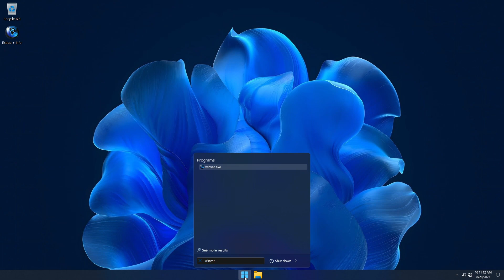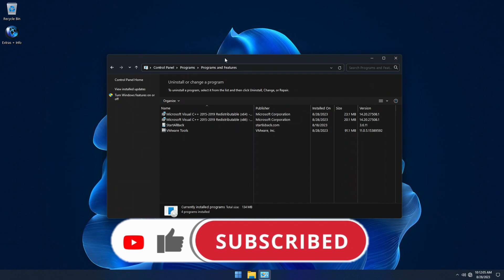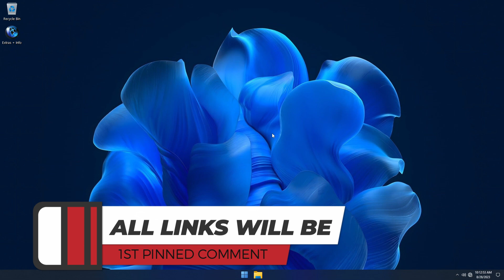🚀Windows X-Lite Optimum 11 Home By Fbconan- Windows 11 Lite 2023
🎁How to Install Windows 10 Lite This is Windows X-Lite (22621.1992) 'Optimum 11 Home' By FBConan an amaizing windows 11 lite you must install on your pc.
What's Hot!?

• 4GB Installed Size!*
• Optional Edge and Widgets!
• Optional Windows Defender!
• Full Featured, Updatable Build!
• Virtual Memory Enabled by Default!
• Improved Stability and Performance!
• Automatic Updates Paused Until 3000!
• Includes Optional System Transparency!
• Extreme Performance for your Apps and Games!
• Integrated Intel Serial IO Drivers into Windows Setup!
• Integrated Intel RST VMD Drivers into Windows Setup!
• Integrated Intel RST non-VMD Drivers into Windows Setup!
• Full Support for UWP Apps, Xbox, MS Store and much more!
• Full Support for Additional Language Packs, Speech, Voice, etc.!
• Full support for all optional features, including WSA and WSL2!
• Taskbar and Start Menu Transparency set to Stock Windows Look!
• Enabled Rounded Corners, Acrylic, and Mica by default! (Even installed in a VM!)
• Updates can now be paused again for up to 10 years through Windows Settings!
• Updated Framework, Runtime Libraries, and Desktop App Installer!
• Includes Custom Cursors, Themes, Wallpaper, and Much More!
• Additional Improvements and Optimizations Included!
• No Pre-installed UWP Apps!
• MS Store Installer Included!

*4GB Installed size after disabling paging file

💥 Designed to work with all Apps and Games,
on All PC's. Old or new, weak or strong, Desktop or Laptop.

➡️ Bypasses TPM, Secure Boot, RAM, CPU, and Storage Checks!
➡️ Bypasses Microsoft's Forced Account Creation during Setup / Installation!

- Multi Build ISO With Selective Windows Defender During Setup! -

Removed Features Include  - Cortana, smart screen, UWP Apps, Edge, Webview & Widgets
Disabled Features Include  - Defender (Optional), Windows Ink Workspace, BitLocker,  Error Reporting, Indexing, UAC, Ads, Telemetry, Hibernation, Power Throttling.
Performance Prioritized!  - This build has been designed to Maximize Performance, Responsiveness, and Resource Savings.